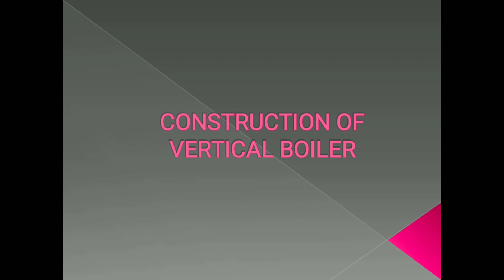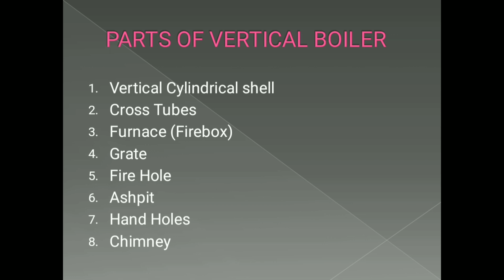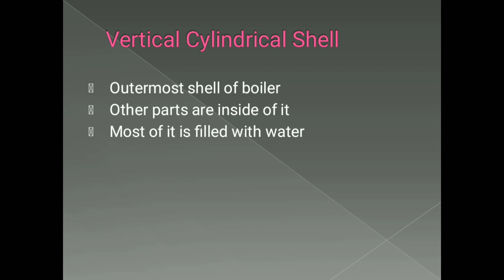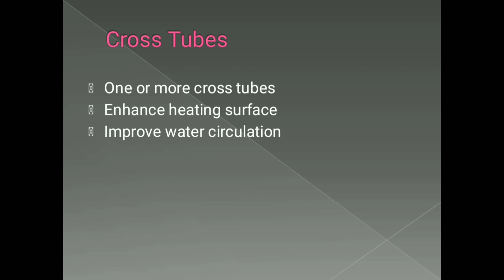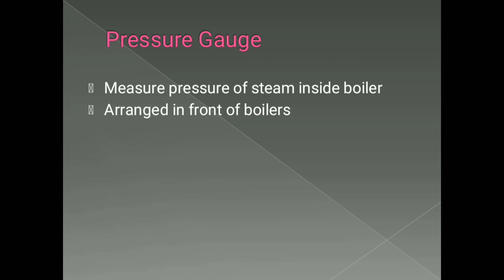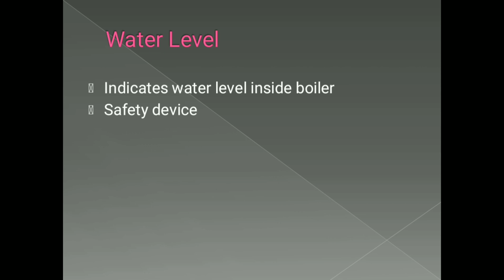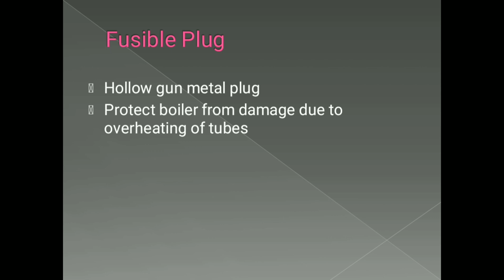Construction of boiler. Simple vertical boiler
Simple Vertical Boiler is a boiler in which water is boiled inside a large vertical cylindrical shell and steam is produced. This is the simplest type of firetube boiler. This boiler produces low pressure and a small quantity of steam. The firebox is provided with two or more inclined cross tubes F, F. The inclination of the cross tubes is provided to improve the heating surface as well as to increase the circulation of water.
 A vertical boiler is a type of fire-tube or water-tube boiler where the boiler barrel is oriented vertically instead of the more common horizontal orientation. Vertical boilers were used for a variety of steam-powered vehicles and other mobile machines, including early steam locomotives.